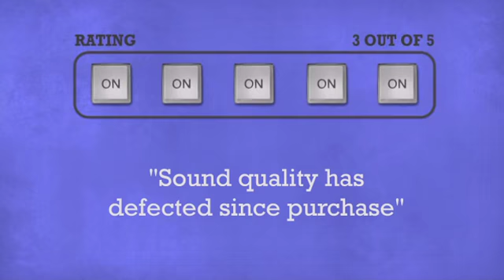Numark Stereo iO USB Sound Card - DJkit.com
For more information on the Numark Stereo iO USB Sound Card and to purchase from DJkit.com

Numark Stereo iO USB Sound Card is brought to you